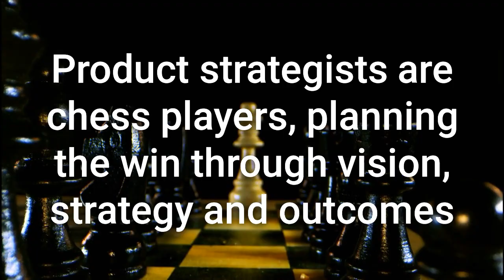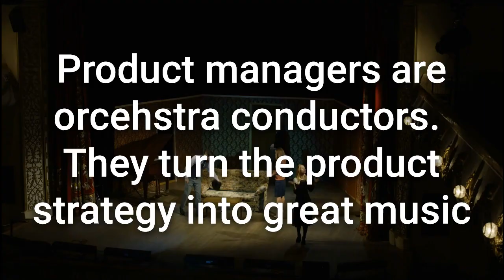Mastering Product Strategy and Product Management: Key Differences Revealed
In this video, we explore the difference between productmanagement and productstrategy. What are the roles of a product strategist and product manager? How are they different? How are they similar? What do you need to know to be successful as a product strategist or product manager?

We explore these questions and more in this video.

Key moments:
0:00 Introduction
0:18 Are product strategy and product management the same role?
0:52 What is a product strategist, really?
1:26 What is a product strategist responsible for?
1:54 What is a product manager, really?
2:28 What is a product manager responsible for?
3:03 Comparing a product strategist and product manager
3:54 Product strategist and product managers are distinct roles
4:34 The exception to the rule